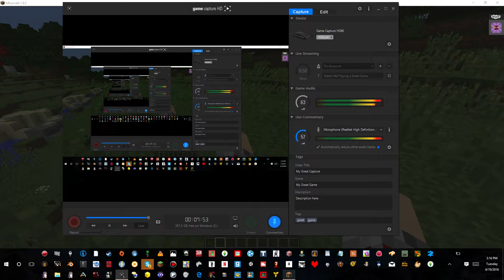minecraft thing of ep 1